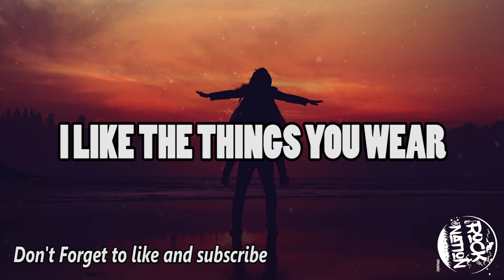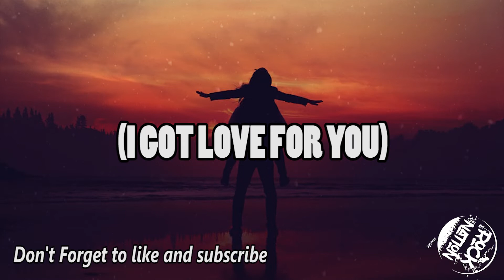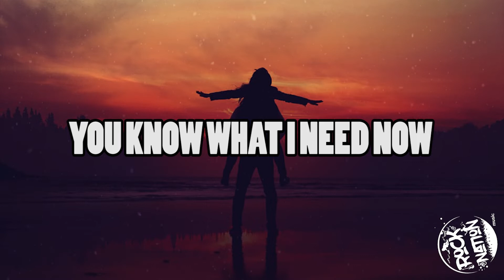Niall Horan - Nice To Meet Ya (Lyrics Video)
We hope you guys like this video. If the right owners want to remove this video from my Channel. I will delete the video as soon as I can.